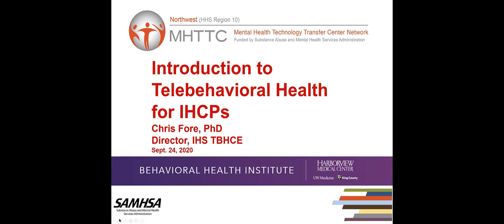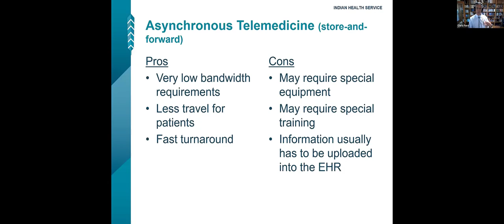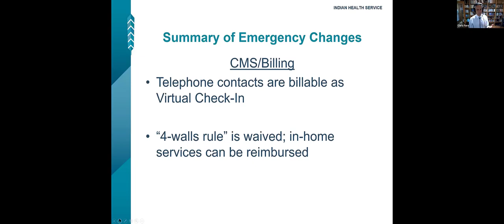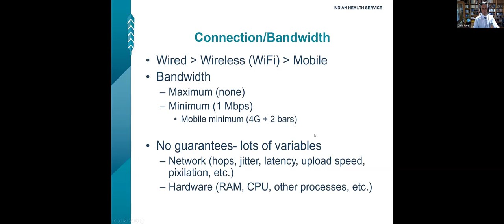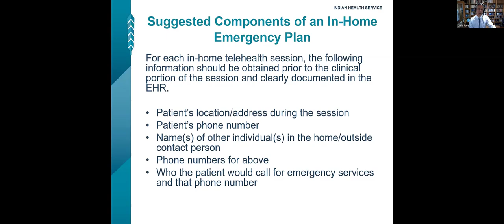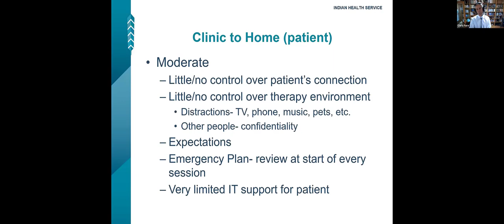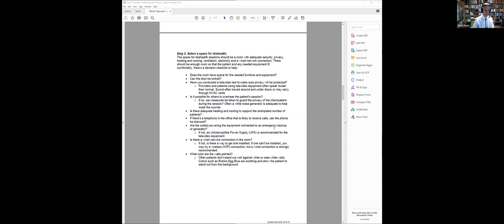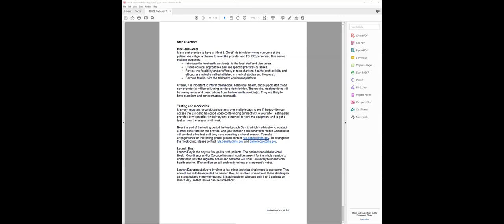Indian Healthcare Provider Series 2/2: Introduction to Telebehavioral Health for IHCPs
This event, Session 2, features Dr. Chris Fore, Director, IHS TeleBehavioral Health Center of Excellence at Indian Health Service. Dr. Fore will present “Introduction to Telebehavioral Health for IHCPs”, covering topics such as defining telehealth, workflow considerations, configuring the space and privacy issues, billing and reimbursement and special considerations and more. The focus will be informed by the previous session’s discussion. Lucilla Mendoza, tribal behavioral health administrator with the Washington State Health Care Authority (HCA), will attend as the HCA billing/IHCP expert to attend and help field questions.